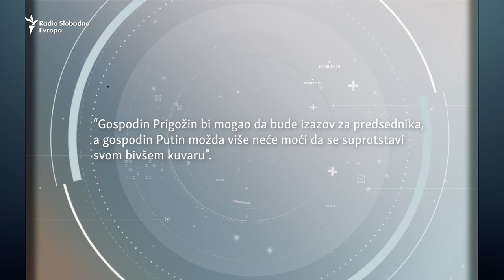Koliko Putina može da ugrozi njegov 'kuvar'?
Zapadni i drugi mediji poslednjih nedelja pišu o moći Jevgenija Prigožina – osnivača Vagnerove plaćeničke vojske koja se bori u Ukrajini na strani Rusije. Nekada “kuvar” ruskog predsednika Vladimira Putina, Prigožin se danas smatra njegovim “opasnim konkurentom“.